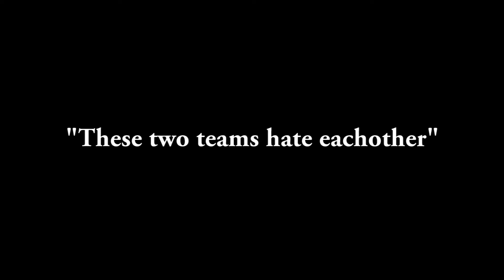Bette Jalle FC vs FC Fornudden Promo Video || FIFA 15 Pro Clubs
It's that time of the year. The time of the year when the whole world stops for 90 minutes to witness one thing. A game that's more than just a game. A rivalry greater than a rivalry. A feeling stronger than hate. It's time for the biggest derbie in history, Bette Jalle FC vs FC Fornudden.

On sunday 14th June 8.30 GMT on Bette Park BJFC is taking on FC Fornudden. It's been over a year ago since this infected derbie was played. Both games last year ended in a draw. As for the current season, FC Fornudden is 7th on 21 points and Bette Jalle is 8th on 19 points. BJFC have two games in hand on Fornudden. Vital game for The Lads! Bette Jalle FC vs FC Fornudden is the biggest game in the whole FVPA league, so don't miss it!

Be there to support The Lads!

COME ON YOU BETTE JALLE!!